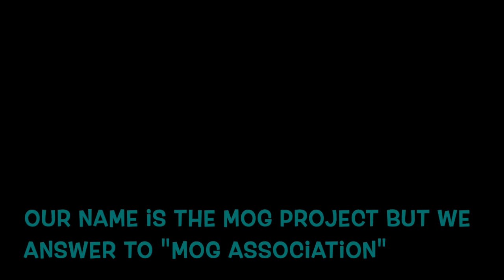The State of MOGAD Research From a Therapeutics Perspective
In yet another installment as part of our MOGCast series, we sat down with Dr. Ben Greenberg, one of the leading researchers in rare neuroimmune disorders to discuss emerging therapeutics in the not so distant future. His expert insight, care and compassion for patients makes him one of the best experts to see for not only MOGAD, but all rare neuroimmune conditions as well.